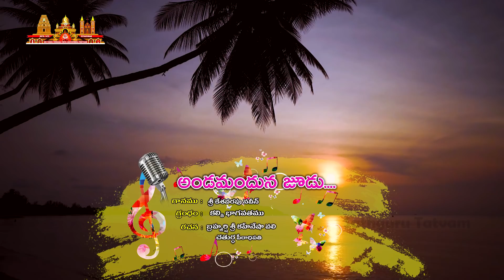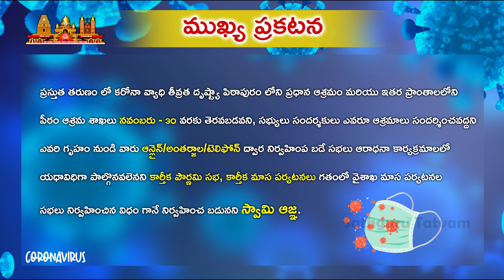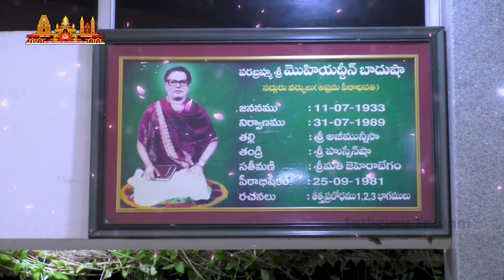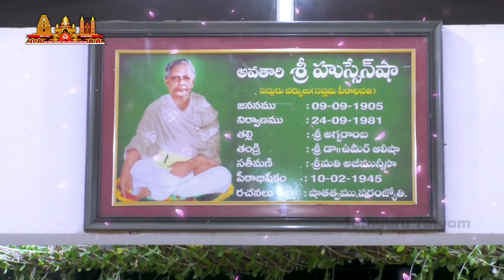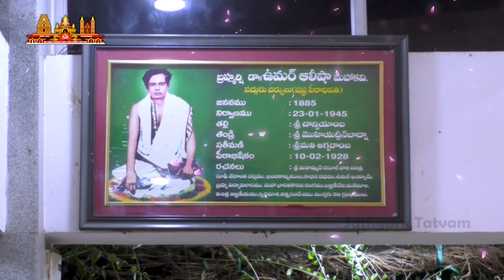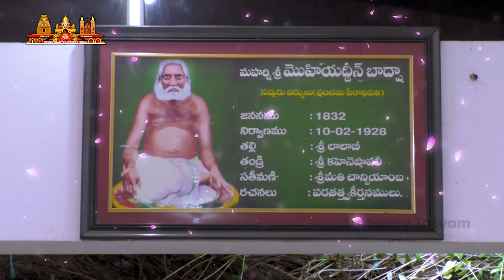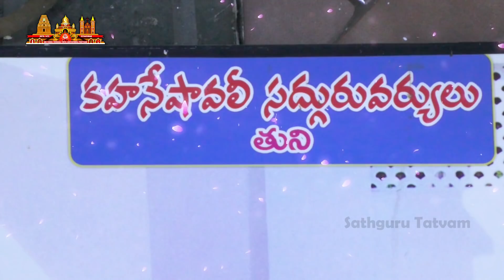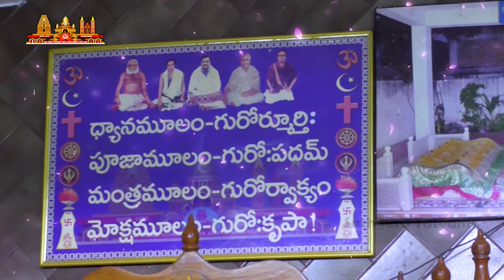Sathguru Tatvam - Thursday Sabha | 05-November-2020 | Online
Sathguru Tatvam  | 05-November-2020 | Online
00:00 | welcome Music
00:20 | welcome Speech by Sri P. suribabu
00:42 | Signature Tune
02:47 | Prayer
10:53 | Speech by Sri Irri Venkata Ramakrishna, Attili
14:25 | Padhyams By Sri Krishna, Hyderabad
18:11 | Peethadhipati Sri Dr. Umar Alisha Sandesam
               9th head of the institution.
46:12 | Song by K. Naveen, Kakinada
51:56 | Announcements
56:39 | Aaradhana's
1:12:54 | Harathi
1:17:26 | End Screen Music